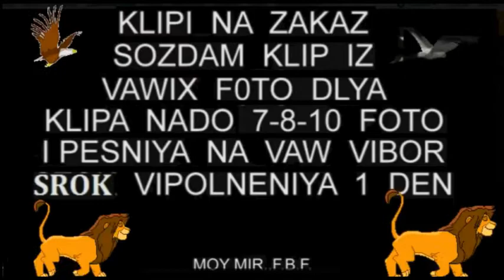Viktor Korolyov HOCHU TEBYA YA KAK VESNY moy mir f b f